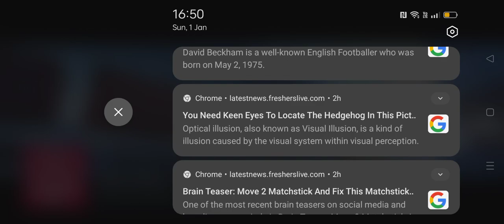Gettin destroyed like allways